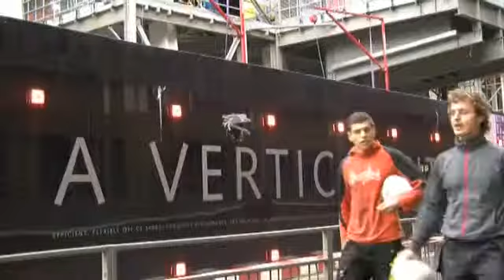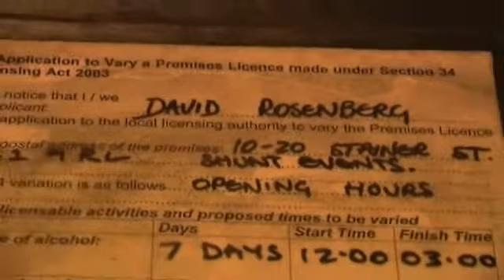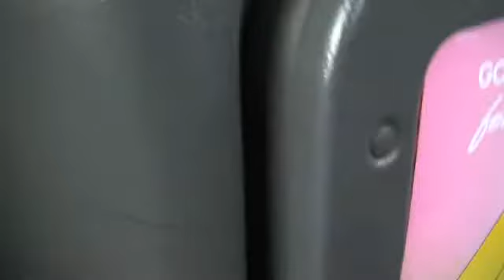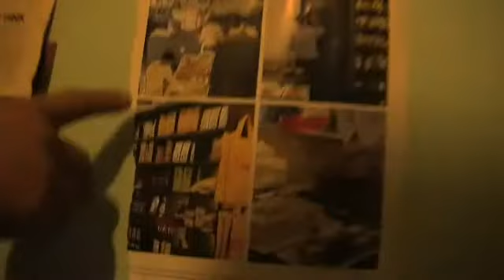«Xosé en Londres» Facendo amigos (cap.20. 19/11)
Neste novo episodio de Xosé en Londres, Xosé retoma a súa aventura na busca de traballo. Despois dunhas cantas semanas de "vivir do aire", Xosé seguirá a vivir do aire, pero neste caso, aprenderá algúns trucos que lle axuden na procura dun emprego. E faráo gracias a un galego que chegou a Londres hai 7 anos e que se soubo buscar a vida moi ben. Miguel Ángel "Matrero" é un escultor de Ribadeo que un bo día colleu a súa furgoneta, meteuna no "ferry" e marchou para Portsmouth, e de aí a Londres.